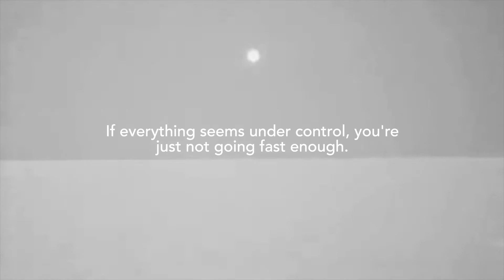BALL Watch Slide Chronograph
BALL Watch Engineer Master II Slide Chronograph, revealed at BaselWorld 2014, is equipped with the patented “Slide Chronograph” system in one integrated control at 9 o’clock on the case.